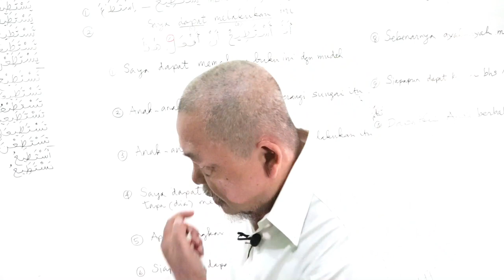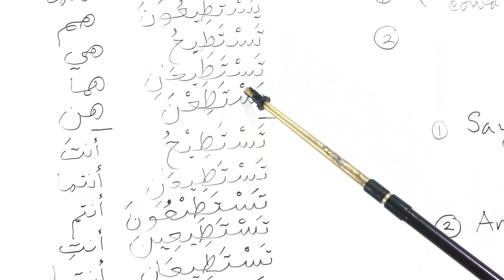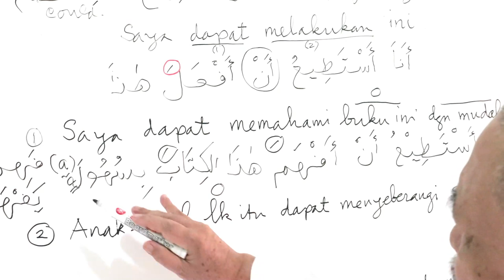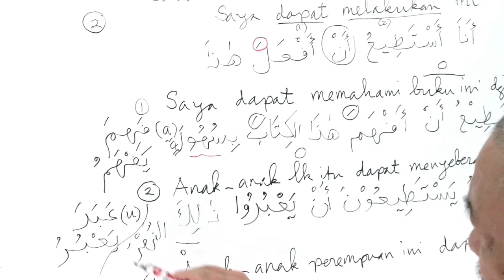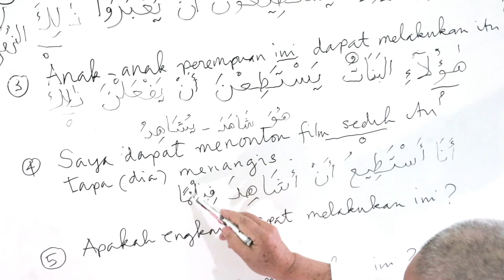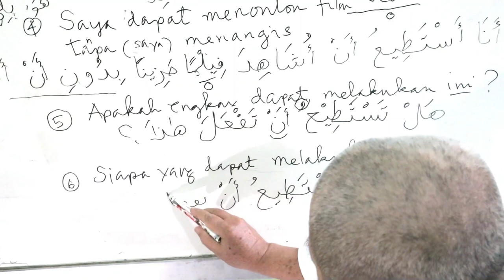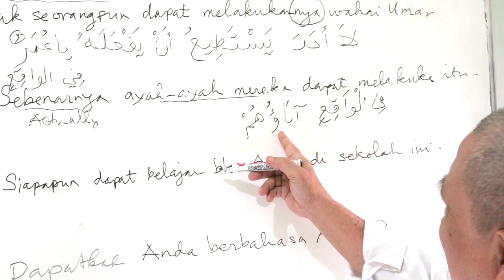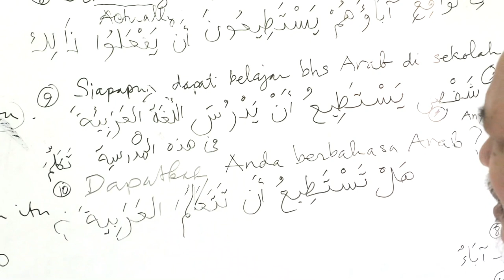Tashrif Kata Kerja Yastathii'u || Arabic from Zero Edisi 207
Edisi 207 ini mempelajari kata kerja yastathii'u. Hal ini penting sebab kata kerja yastathii'u sering berperan sebagai kata kerja pertama dalam kalimat yang mempunyai lebih dari satu kata kerja.

Tashrif Kata Kerja Yastathii'u